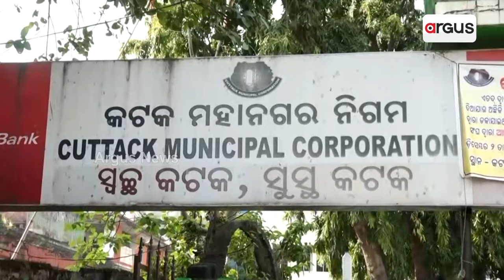କାହା ପାଇଁ ଗଲା ଶଙ୍କରଙ୍କ ଜୀବନ? | Bidanasi Labour Death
କଟକ ବିଡାନାସୀରେ ଡ୍ରେନ ନିର୍ମାଣ ବେଳେ ଶ୍ରମିକଙ୍କ ମୃତ୍ୟୁ ଘଟଣାର ହେବ ଉଚ୍ଚସ୍ତରୀୟ ତଦନ୍ତ । ଦୋଷୀ ବିରୁଦ୍ଧରେ ହେବ କଡ଼ା କାର୍ଯ୍ୟାନୁଷ୍ଠାନ । ଶଙ୍କରଙ୍କ ମୃତ୍ୟୁପରେ ପରିବାର ଉପରେ ଦୁଃଖର ବାଦଲ ।  କାହା ପାଇଁ ଗଲା ଶ୍ରମିକଙ୍କ ଜୀବନ? । ମୃତ୍ୟୁ ପାଇଁ କିଏ ହେବ ଦାୟୀ ? ।